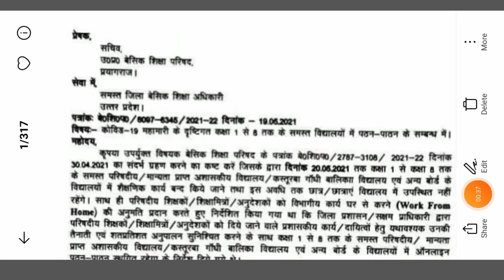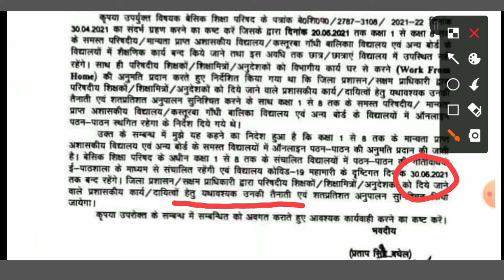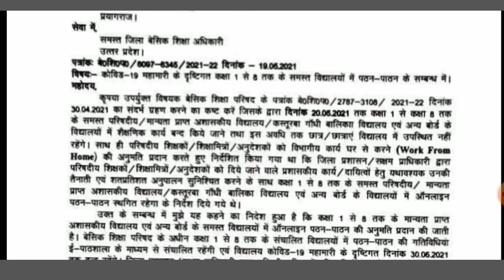कक्षा 1 से 8 तक बेसिक स्कूल 30 जून तक बंद